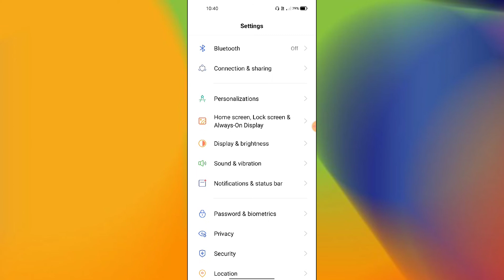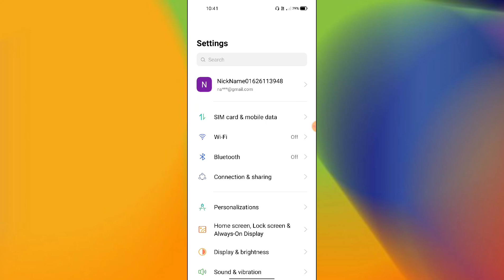OPPO F17, F17 Pro Lock Screen Notification setting